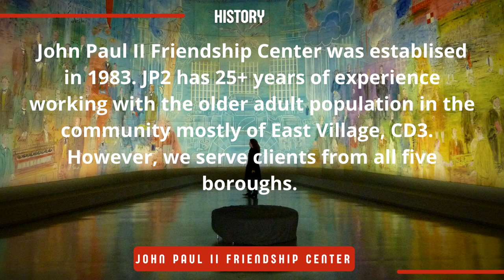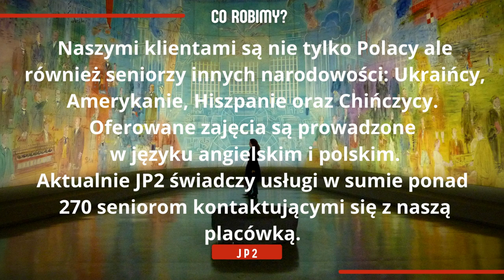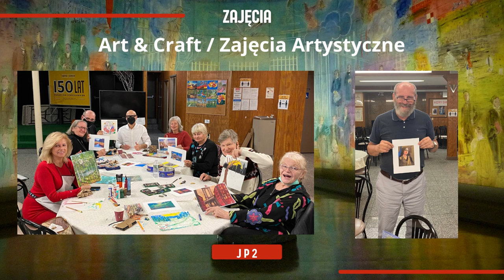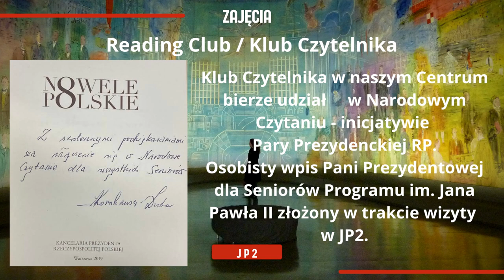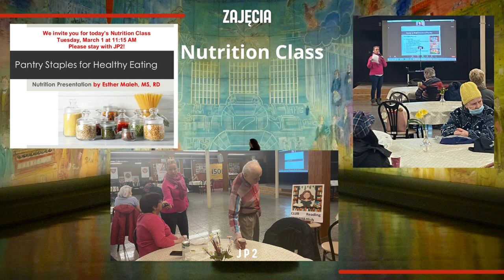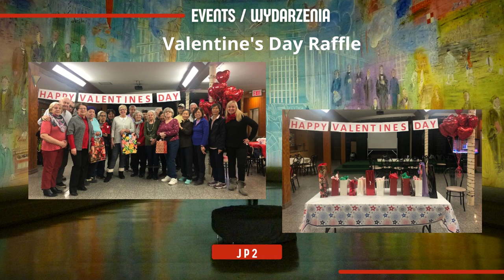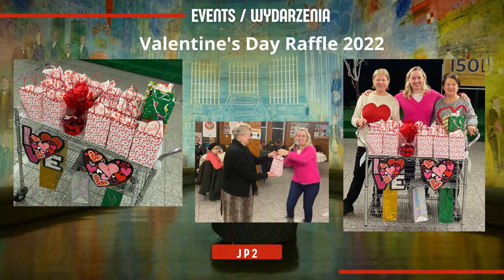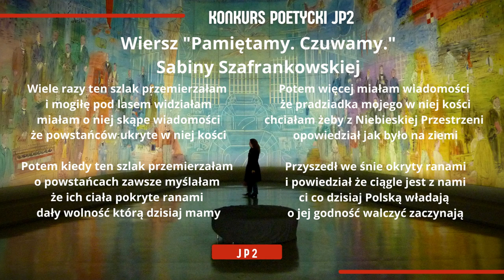John Paul II Friendship Center Presentation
John Paul II Friendship Center